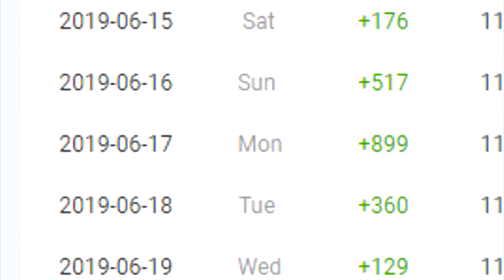CO SKRÝVÁ TENHLE BRAWL BOX? 😍 | BRAWL STARS ČESKY #32 | OGY